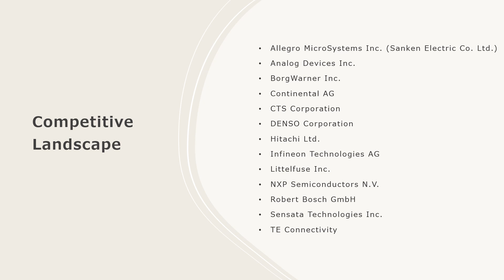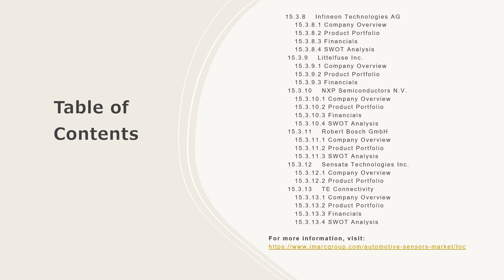Automotive Sensors Market Size, Share, Trends, Growth, And Forecast 2024-2032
Get in-depth analysis of the automotive sensors market report 2024!  In this comprehensive report, we provide insights into the key trends, market dynamics, and growth opportunities shaping the industrial burner industry. Whether you're a industry professional, an investor, or looking to know about the market trends, this report is your go-to resource.

Key Highlights:

Global Market Overview: Get insights into the historical and forecast data of the automotive sensors market
Industry Segment Analysis: Understand Industry Segmentation based on market based on automotive sensors